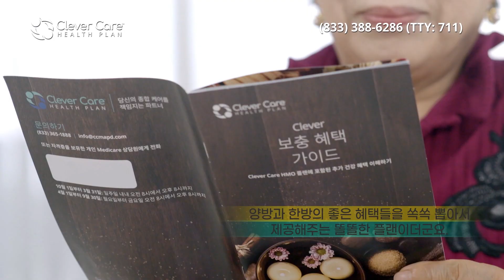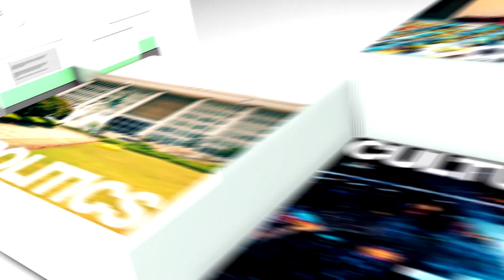5~11세 어린이 백신 접종 곧 시작된다. (10.20.2021) 한국TV 모닝 뉴스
► 백악관이 5세부터 11세 사이의 어린이들이 곧 코로나 바이러스 백신을 접종할 수 있을 것이라고 밝혔습니다.

▻ 백악관은 5세에서 11세 사이의 어린이들은 소아과와 약국, 그리고 학교에서도 접종을 받을 수 있을 것이라며 향후 2주 안에 결론 내릴 것이라고 밝혔습니다.

► 식품의약국 FDA가 부스터샷 대상을 현재 65세 이상에서 40세 이상으로 확대할 방침입니다. 코로나 바이러스 백신 접종 후에도 돌파감염 사례가 늘어나고 있기 때문입니다.

▻ 연방정부의 백신 접종 의무화 행정명령이후 기업들 사이에서 백신 의무화 움직임이 속도를 내고 있습니다. 하지만 반대하는 사람과 단체가 많아 갈등이 커지고 있습니다.

► LA와 롱비치항 입항을 기다리는 컨테이너 선이 역대 최대인 157척에 달하고 있습니다. 24시간 주 7일 하역하겠다고 발표했지만 물류대란은 갈수록 악화하고 있습니다.

▻ 미국의 물류 대란으로 올 연말 쇼핑 시즌에 대대적인 할인행사를 비록해 블랙 프라이데이 행사도 어려울 것이라는 전망이 나왔습니다.

► 지난달 연방정부의 실직수당 추가 지급이 종료되면서 구인난이 해소될 것이라는 기대와는 달리 여전히 업주들은 심각한 구인난에 시달리고 있는 것으로 나타났습니다.

▻ 최근 LA 시내 곳곳에서 불법 레이싱이 성행해 주민들이 불안해 하고 있는 가운데 LA 시의회가 불법 레이싱과 관련한 단속과 처벌을 강화합니다.

► 개빈 뉴섬 캘리포니아 주지사가 가뭄 비상사태를 확대 연장한다고 밝혔습니다. 비상사태로 LA와 오렌지카운티, 리버사이드 카운티 등 남가주 모든 카운티도 포함됩니다.

▻ 가뭄사태가 지속되고 있는 가운데 북가주와 중가주 지역에 비가 예보되고 있습니다. 가뭄 해갈에 도움이 될 것으로 기대되고 있습니다.

► LA 시의회에서 뇌물수수 혐의를 받고 있는 마크 리들리 토마스 시의원의 직무를 공식 정직시키는 내용의 조례안이 상정됐습니다. 시의원직을 즉각 정직시켜야 한다는게 조례안의 골잡니다.

▻ 지난 1년 동안 미국과 멕시코 국경에서 국경순찰대에 붙잡힌 불법 입국자가 166만여명인 것으로 나타났습니다.

► 연방수사국 FBI가 러시아 억만장자이자 푸틴 대통령의 최측근으로 알려진 올레그 데리파스타 회장의 자택을 10시간동안 압수수색했습니다. 혐의는 알려지지 않았습니다.

▻ 전력난에 처한 중국이 미국으로부터 매년 400만톤씩 20년간 액화천연가스 LNG를 수입하는 계약을 체결했습니다.

► 민주당 이재명 대선 후보가 지사로 출석한 국회 국토위 경기도 국감에서 또 ‘대장동 의혹’이 쟁점이 됐습니다. 민간에 막대한 이익을 준 초과이익 환수 조항 삭제를 두고 공방이 오갔습니다.

▻ 국민의힘 대선 주자인 윤석열 전 검찰총장의 ′전두환 발언′을 둘러싼 후폭풍이 거센 가운데 민주당은 물론 국민의힘 주자들까지 맹폭을 퍼붓고 캠프에선 사과해야 한다는 의견까지 나왔습니다.

► LA 다저스가 애틀랜타와의 챔피언십 시리즈 3차전에서 극적인 6-5 역전승을 거두고 시리즈 전적 1승 2패를 기록했습니다. 오늘 오후 5시 다저스구장에서 4차전이 열립니다. 휴스턴은 보스턴을 9-2로 꺾고 시리즈 전적 2승2패로 동률을 만들었습니다.

▻ NBA 개막전에서 LA 레이커스가 골든스테이트에게 114-121로 패했습니다. 레이커스에 합류한 러셀 웨스트브룩은 8득점을 올리는 데 그쳤습니다. 밀워키 벅스는 브룩클린 네츠를 127-104로 꺾었습니다.

► 오늘 뉴욕증시는 상승 출발하고 있습니다. 원/달러 환율은 1,174.2원으로 마감했습니다.

▻ 남가주는 오늘 대체로 맑은 날씨에 한인타운의 낮 최고기온은 72 도로 예상됩니다.